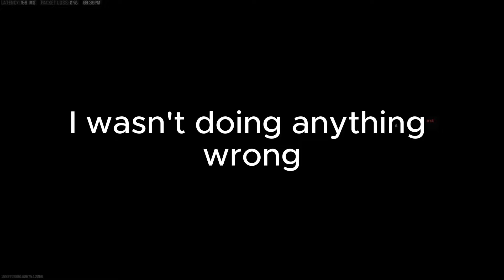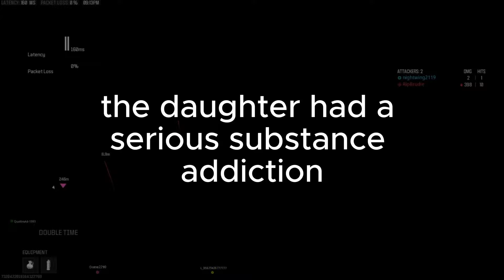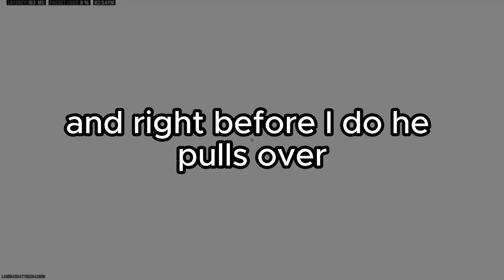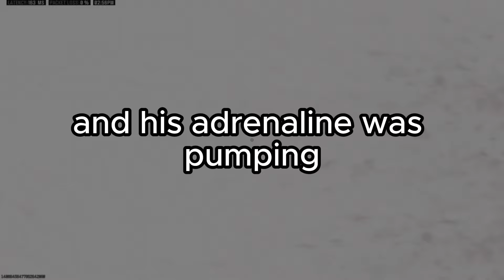Cops who have arrested other cops, what happened?